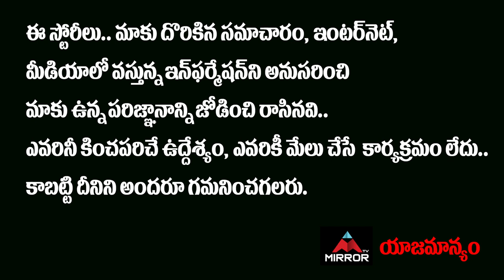Coronavirus Movie Team Exclusive Interview | Akula Sonia | RGV Movies | Mirror TV Channel